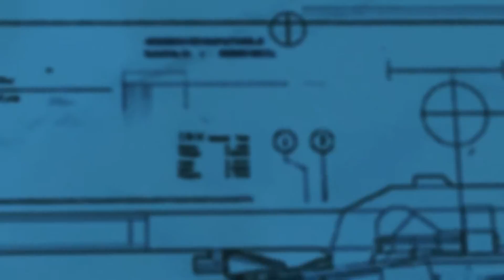Metal Gear Solid 5: The Phantom Pain - Episode 32 - The Arms Dealer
In Episode 32, Snake inserts near an airport where an Arms Dealer is supposed to meet with a client, but he gets an urgent call that Mother Base is under attack. Putting his mission aside for the moment, Snake must head back to Mother Base to defend his home. With Mother Base defended, he can get back to the airport and bust up the arms deal.

Let's talk about how awesome Metal Gear is in the comments below!

Metal Gear Solid V: The Phantom Pain is an open world action-adventure stealth video game developed by Kojima Productions, directed, designed, co-produced and co-written by Hideo Kojima for Microsoft Windows, PlayStation 3, PlayStation 4, Xbox 360 and Xbox One. The game is the eleventh canonical installment in the Metal Gear series and the fifth within the series' chronology. It serves as a sequel to Metal Gear Solid V: Ground Zeroes, and a continuation of the narrative established there, and a prequel to the original Metal Gear game. It carries over the tagline of Tactical Espionage Operations first used in Metal Gear Solid: Peace Walker. Set in 1984, the game follows the mercenary leader Punished "Venom" Snake as he ventures into Afghanistan and the Angola—Zaire border region to exact revenge on the people who destroyed his forces and came close to killing him during the climax of Ground Zeroes.